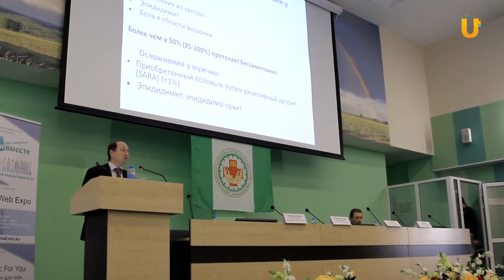UTV. Чем опасен хламидиоз и как от него уберечься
В России по сравнению с Европой сифилисом болеют в 10 раз больше, а хламидиозом - в 10 раз меньше. В уфимском перинатальном центре состоялась научно-практическая конференция дерматовенерологов и гинекологов.